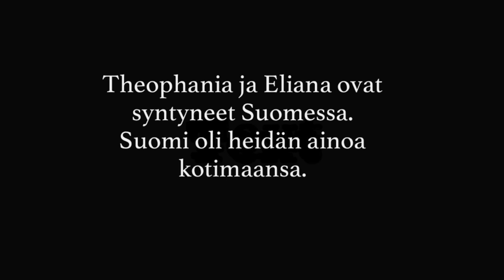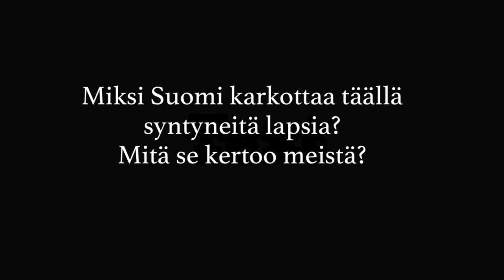Karkotetut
Vuosittain yli 160 000 ihmistä joutuu lähtemään Euroopasta vasten tahtoaan. Heidän joukossaan olivat myös Christiana ja hänen neljä lastaan. Lue koko tarina